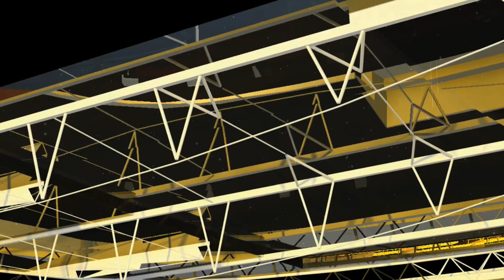Tim Terbaik Milan di Era Silvio Berlusconi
Goal menyusun kesebelasan terbaik AC Milan berisikan pemain-pemain besar yang pernah memperkuat tim di bawah rezim Silvio Berlusconi.